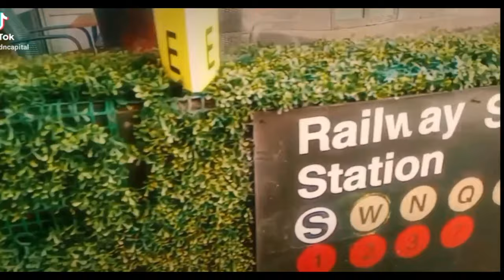DN Capital - The MK's (Official Music Video)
The Official Music Video of DN Capital's song and diss track The MK's